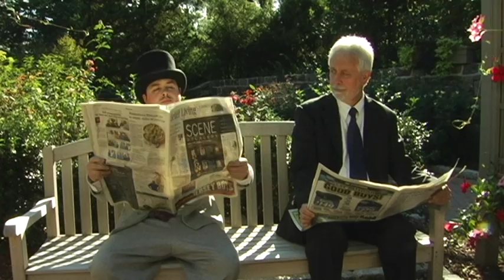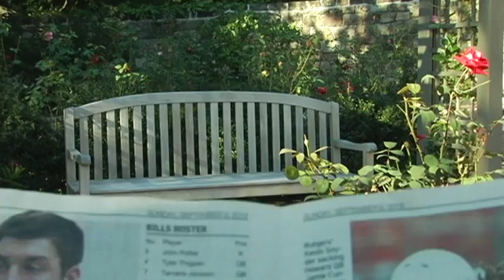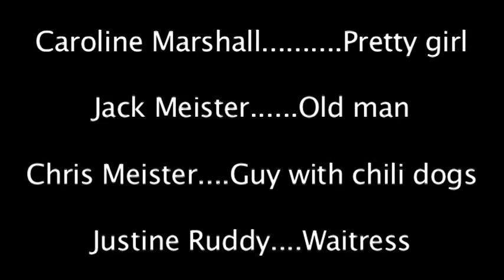BUMMER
Artist: Tom Waits
Song: Table Top Joe